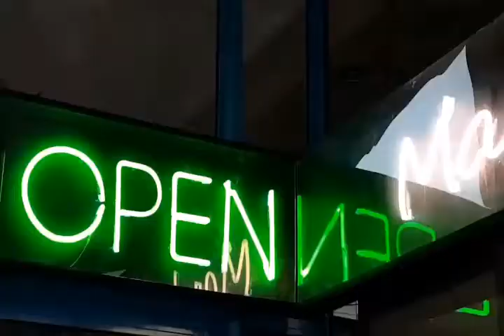La Tapa D´Or Bar Manhattan Montcada "Inoroutlook"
El desfile más apetecible de pies a cabeza en el Bar Manhattan Montcada